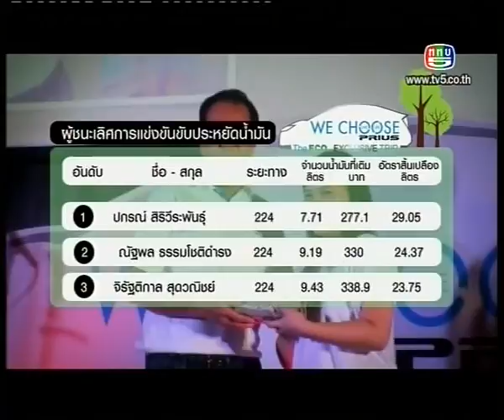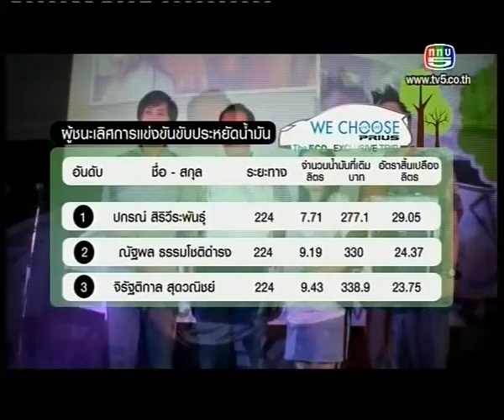โมเดิร์น ไลฟ์ Part 3 8 9 55